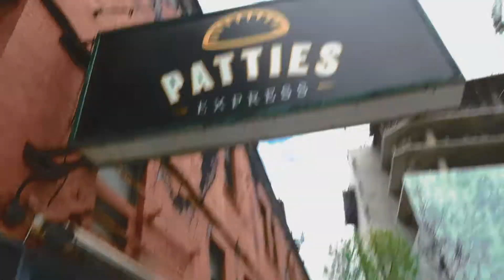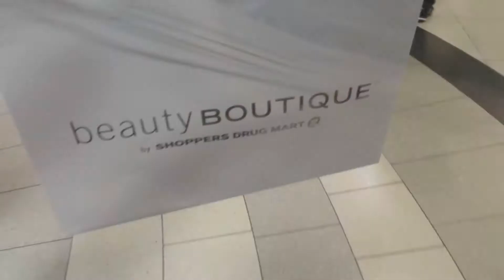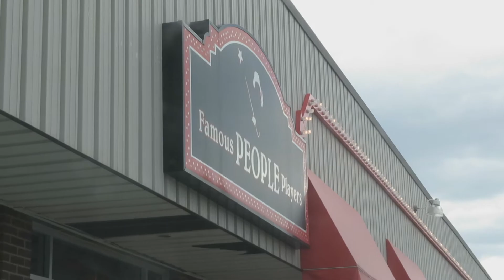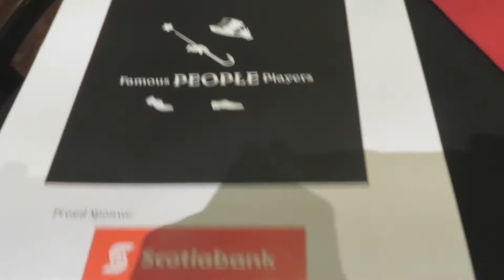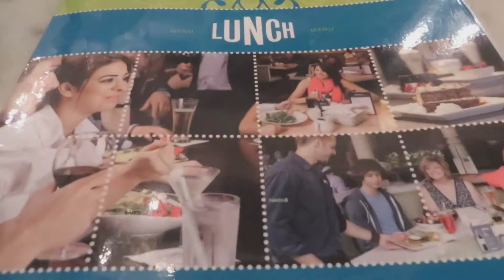Vlog: The Essiebutton Experience (May 17-18, 2014)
Alex and I go to Toronto for the weekend and I meet Estée from Essiebutton! It was an exciting weekend filled with a show, shopping, and a exciting meetup in the rain.

Keep an eye on my blog for a Toronto haul!